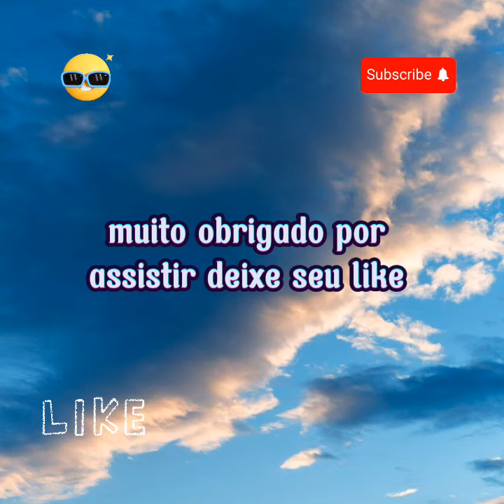TIAGO RAMOS tenta fazer Macumba para Destruir família de NEYMAR